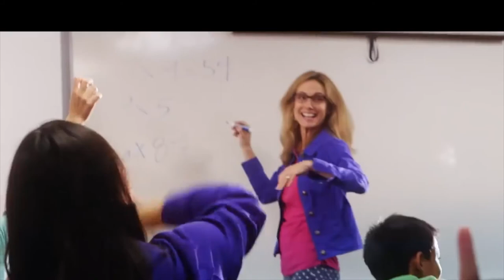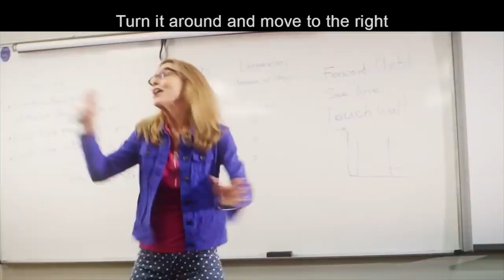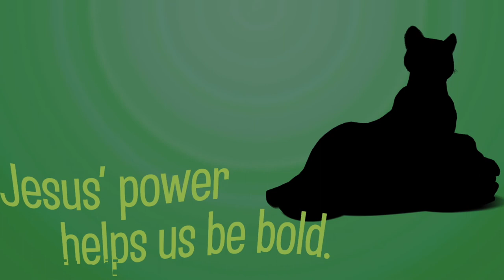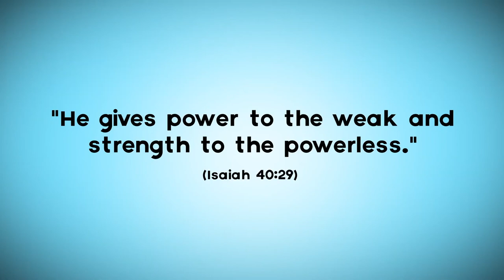VBS Day 3! - Indianapolis First Friends Quaker Meeting Vacation Bible School - Rocky Railway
Each day at Rocky Railway VBS, kids track through field-tested rotations that reinforce relevant Bible Points and immerse kids in new adventures.

VBS Director - Beth Henricks
Host & Narrator - Bob Henry
Cam Track - Jim Kartholl
Imagination Station Leader - Sue Henry

Intro & train footage from Pixabay users:
Nadine O.
BEM Films
Horst Rathmann
Alejandero Ferreyra
Krzysztof Kamil
sumpfbiber_ch
Mikes1978
Xavier Turpain
Ojaswein Gupta
adege
hirshphilippe

InspectorJ
RutgerMuller
CGEffex
Adam_N
klankbeeld
martypinso
ddohler
adriann
Jagadamba
eric5335
zimbot
laurent
Karas_Homemade_SFX

Bible story images by Sweet Publishing / FreeBibleimages.org.